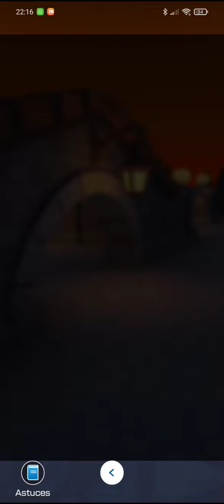Mario Kart Tour - Tir de tuyaux en mode multijoueur - Mes 10 derniers tirs